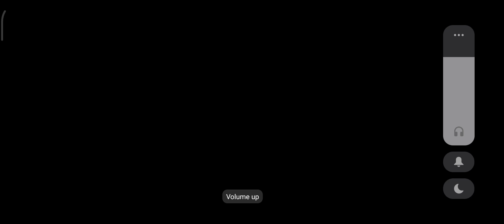Bus Simulator Ultimate 2023 🔥 1st Gameplay Video